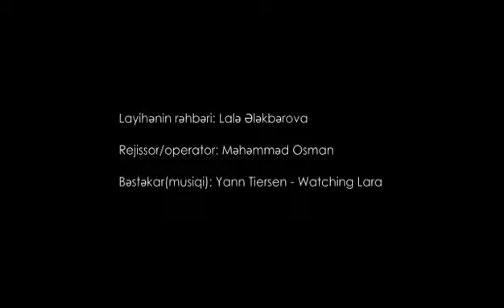Kamran Agabalayev Qismət Rüstəmov Gözlərindən öpərəm